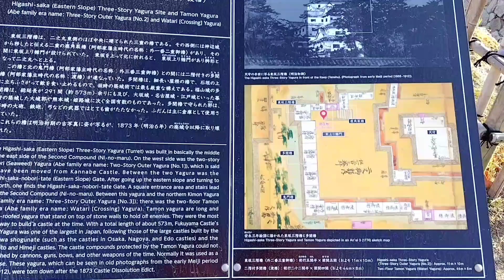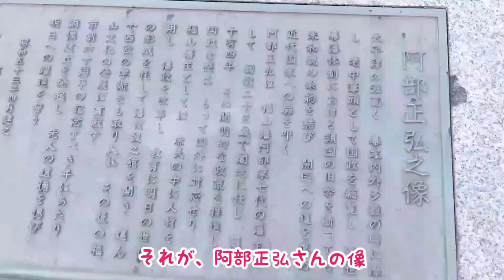福山城から最近の中心市街地を眺めてきた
日本で、福山城でしか見れない総鉄板張りが素晴らしい！

撮影日　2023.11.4 広島県福山市